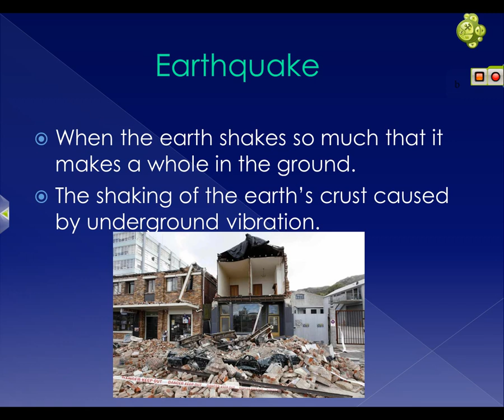Sabreenas Earthquakes, Tsunamis, and Volcanoes video